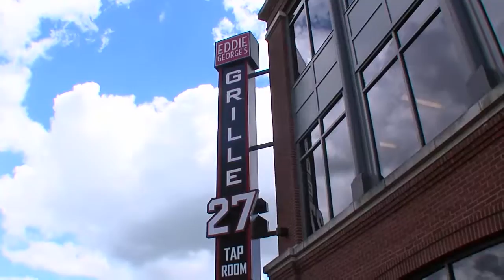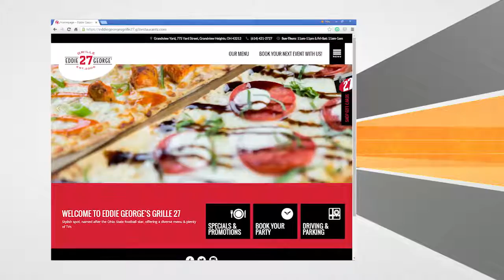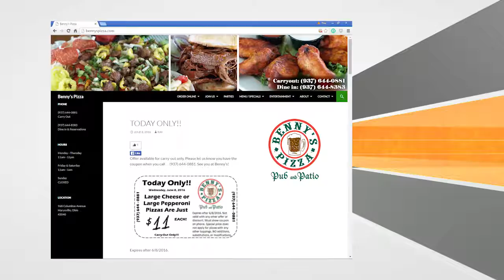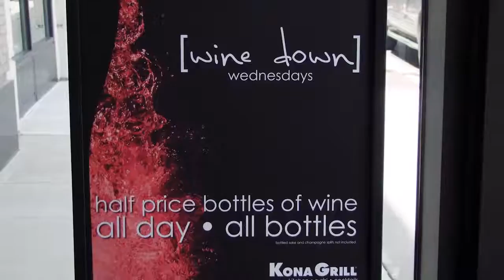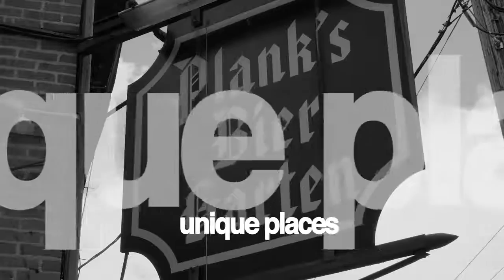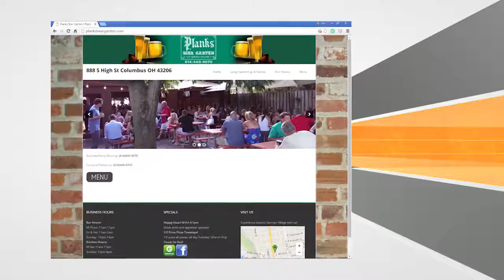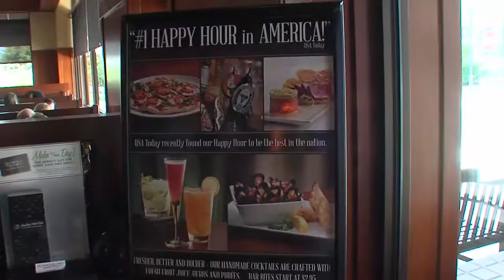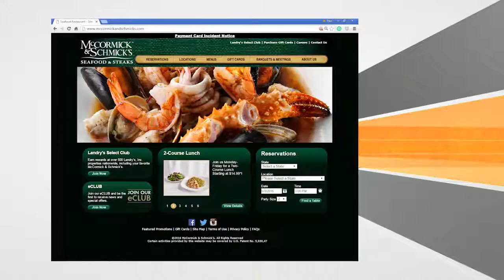Best Patios of Central Ohio 6/12/2016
We are definitely Out n About at some of the best patios of central ohio.